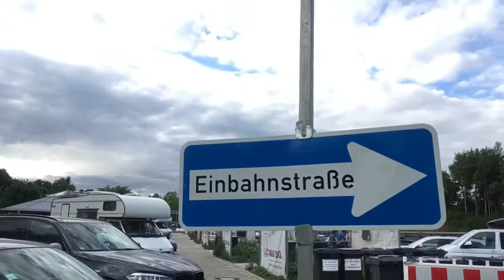День 2. Прага - Мюнхен